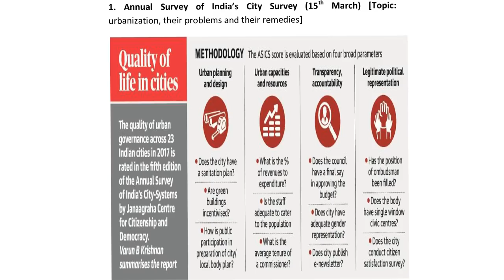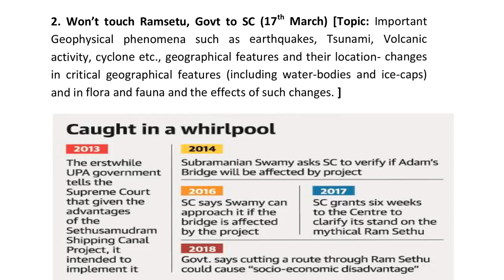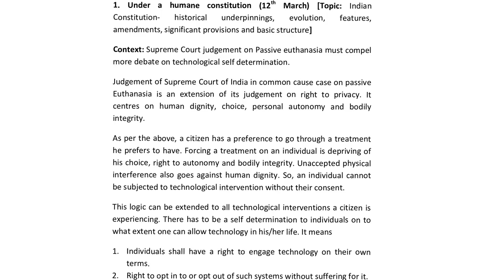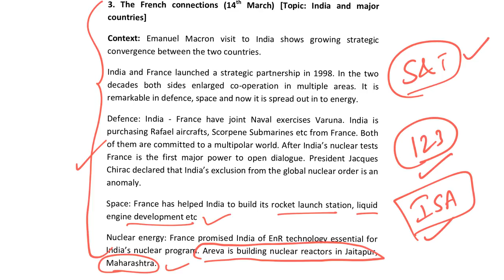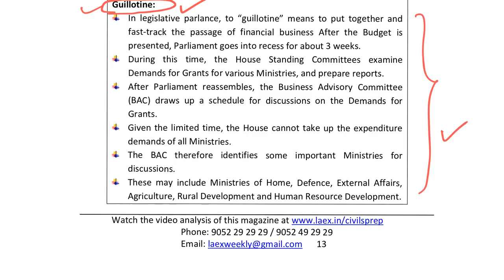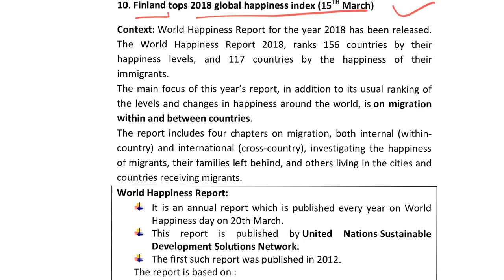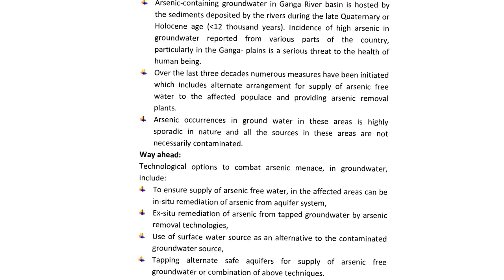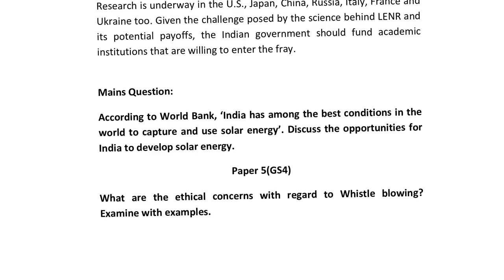Laex Weekly Magazine 55 by Sandeep Sir